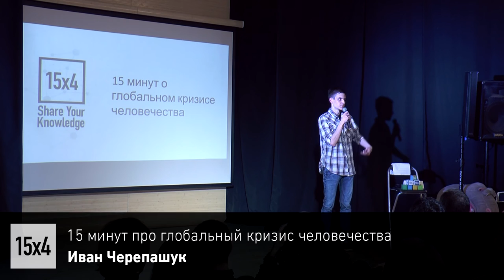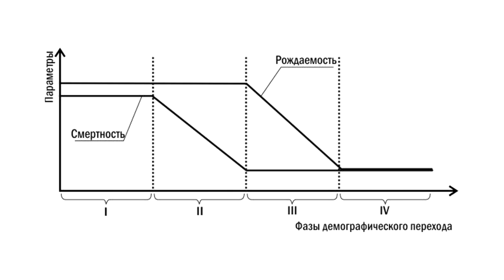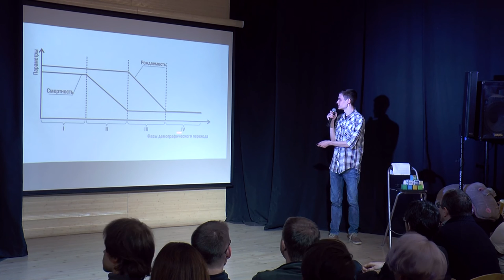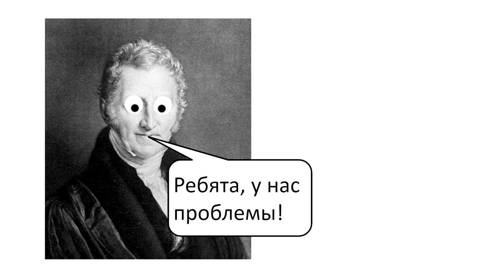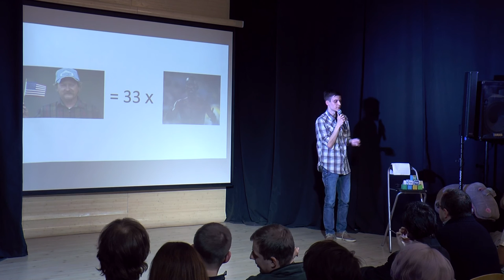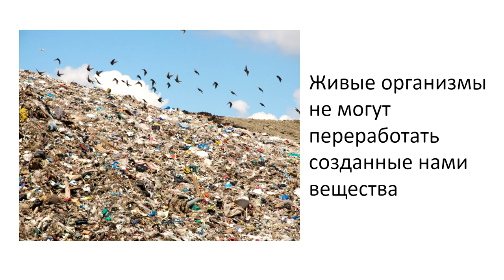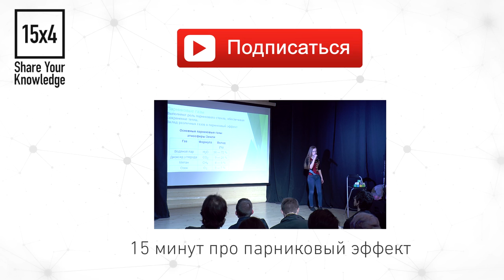15x4 - 15 минут про глобальный кризис человечества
"Наша цивилизация имеет определенные пределы роста, и мы их пересекли в середине ХХ века. Чем нам это грозит? Я расскажу о причинах глобального кризиса человечества, нашем возможном будущем, и развею популярные мифы." - Иван Черепашук

15х4 - это сообщество молодых ученых и фанатов науки.